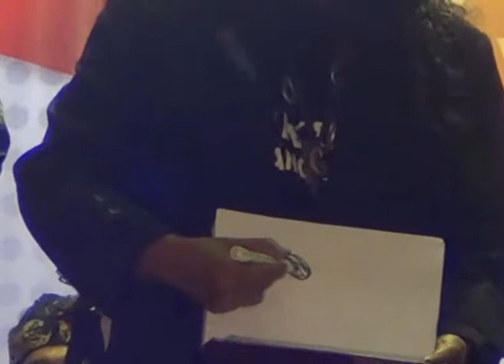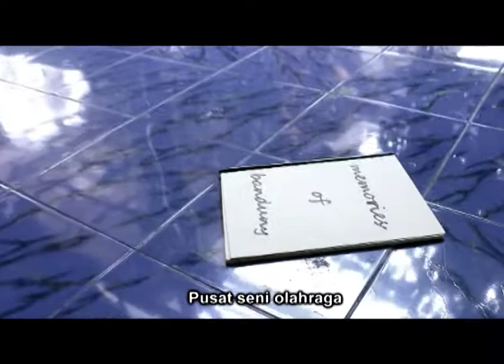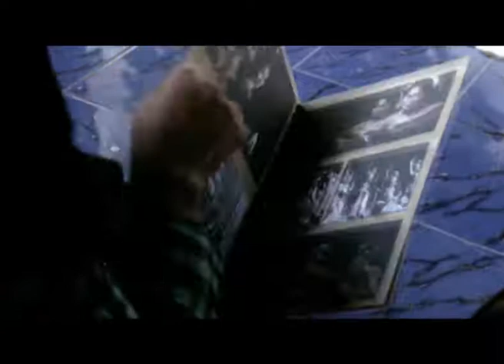Lamda Art Production - LAMDA BERSIUL Eps 9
Lamda Bersiul episode 9 - Bandung TV - Padepokan Seni Mayang Sunda